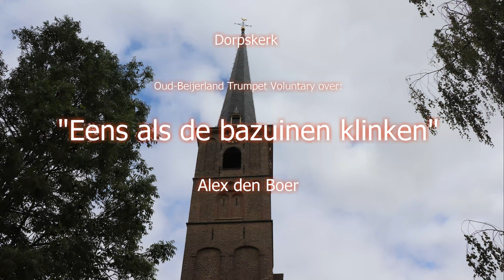Eens als de bazuinen klinken. Dorpskerk Oud-Beijerland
montage: Johan Witteveen